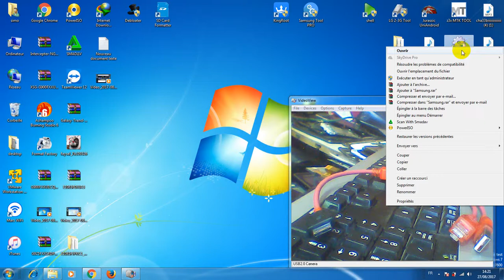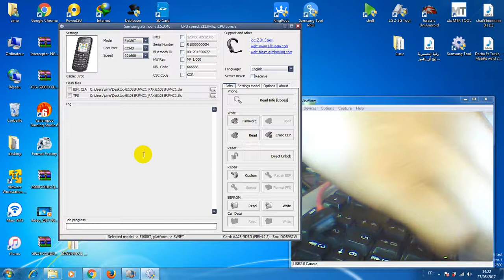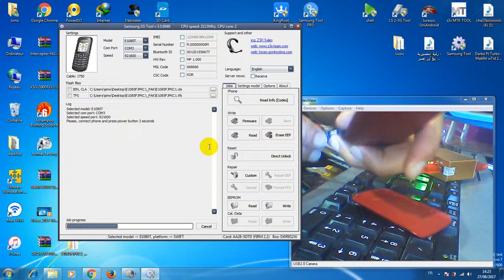How to unlock samsung GT-E1190 فك شفرة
GT-E1190 فك شفرة